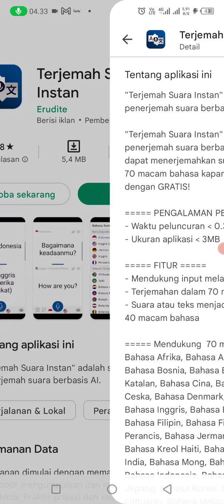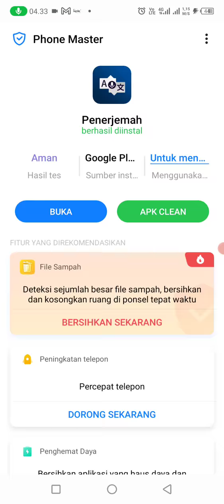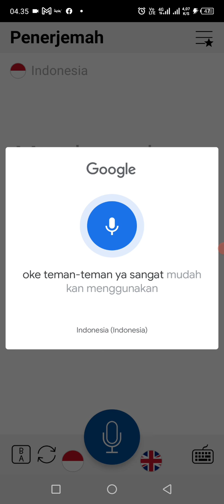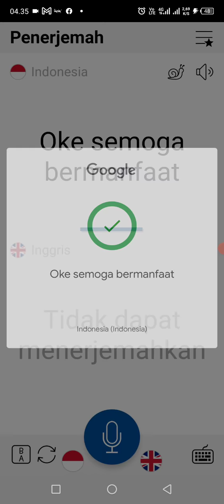Cara Menggunakan Aplikasi Penerjemah Suara Instan Mampu Menerjahkan 40 Bahasa Asing